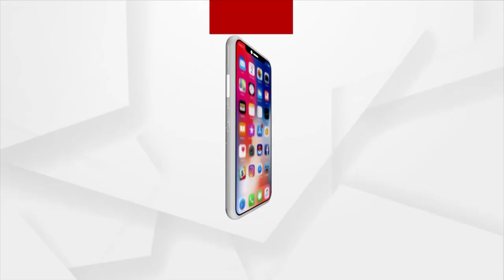New Parliament Building Has Digital Infrastructure